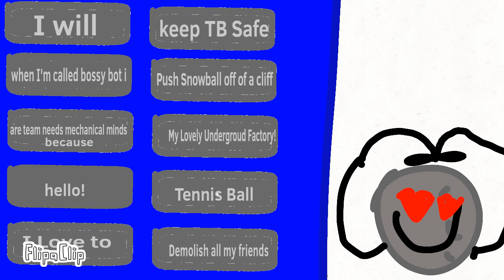Golfball Does What She Wants! BFDI Fanmade Soundboard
FlipaClip - H